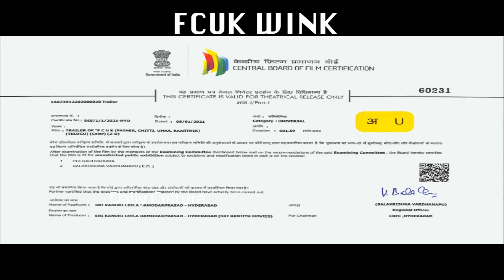FCUK Super Hit Trailer | Jagapathi Babu | Ram Karthik | Daily Culture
FCUK Super Hit Trailer.